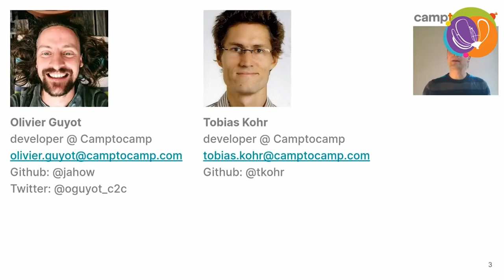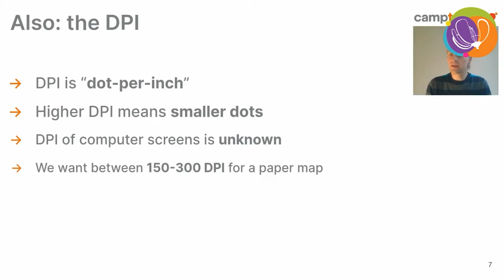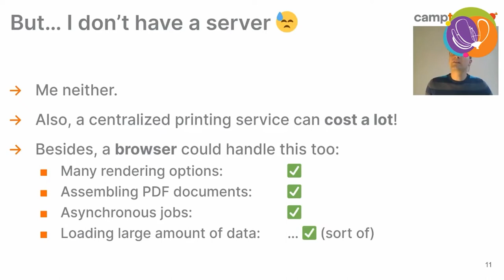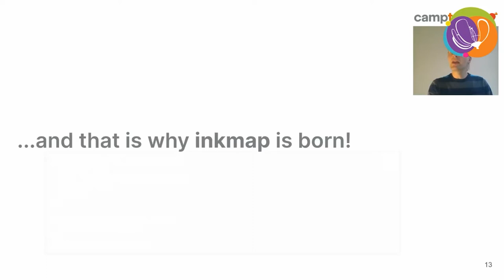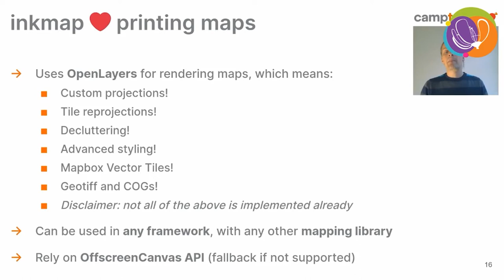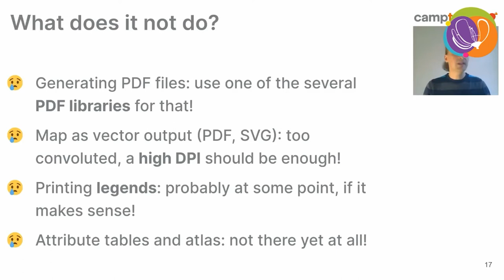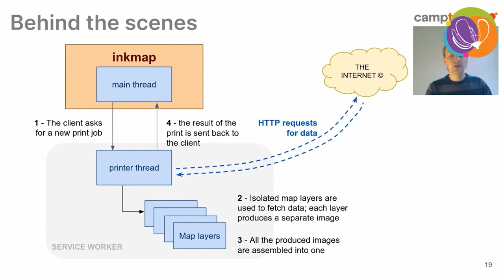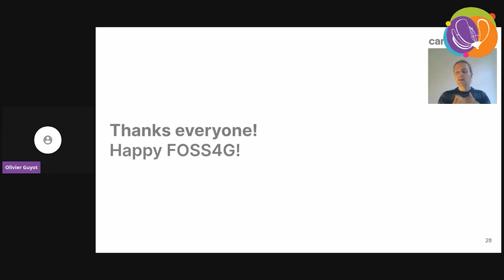FOSS4G - Printing maps in the browser with InkMap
Printing web maps is a challenge in terms of performance, precision and flexibility. InkMap aims to conquer this challenge on the front-end. As an open source Javascript library, it facilitates usage and provides fast results without limiting browser performance. Under the hood InkMap makes use of other open source libraries and modern web technologies.

Most solutions for printing maps on the web are based on a backend component. They provide a solid and scalable printing engine, but reach their limitations when it comes to flexibility and user interaction, that are usually constrained by static templates.

Front end solutions have the potential to enhance user experience and make print compositions possible that can be customized via gestures like drag and drop. While they have traditionally been limited in performance and the data volume they can process, InkMap wants to eliminate this bottleneck with modern web technologies, that allow multi threading inside the browser.

The library uses OpenLayers internally to render the printed map.This means that the library can handle many different formats, both for raster or vector data, and rely on a very performant rendering engine. A JSON specification including layers, resolution, scale, etc. defines a print job and serves as input to the print process. As a result, InkMap generates a map in PNG format, that can easily be embedded in a PDF.

Inkmap delegates the print job to a service worker. This enables to run the asynchronous task in multiple threads and speed up performance. The application currently in use stays available to the user without affecting its performance. It also implies that multiple print jobs can run in parallel and their progresses can be tracked. The application can even be shut down as long as the browser keeps running. The service worker makes use of the OffscreenCanvas API to print the canvas outside the window. While service workers are widely supported in modern web browsers today, this cannot yet be said for the OffscreenCanvas API. For this case InkMap uses a fallback, to run in the main thread.

The presentation will provide an overview of used technologies, the library’s API and configuration. It will demonstrate the integration of InkMap into an existing web mapping library and application on a use case of the French ministry of the ecological transition, which not least was the initiator of the project.

Tobias Kohr, Olivier Guyot (1)

(1) Camptocamp

Track –
Software

Topic –
Software/Project development

Level –
2 - Basic. General basic knowledge is required.

English